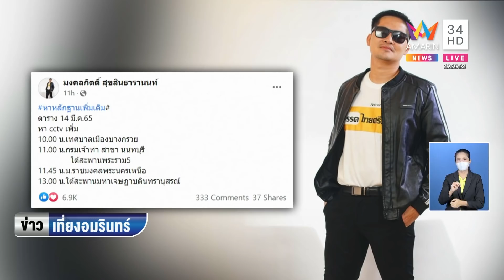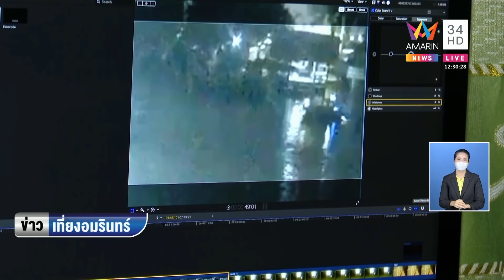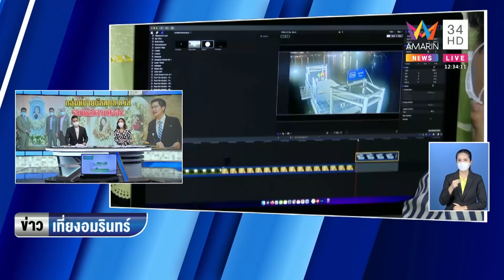กลุ่มทนายนัดคุย เต้ รวมหลักฐานคดีแตงโม ผู้เชี่ยวชาญชี้ไม่มีคนท้ายเรือ | ข่าวเที่ยงอมรินทร์|14มี.ค.65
กลุ่มทนายนัดคุย ส.ส.เต้ รวมหลักฐานคดี "แตงโม นิดา" ส่งให้ ตร. ผู้เชี่ยวชาญชี้ไม่มีคนท้ายเรือ